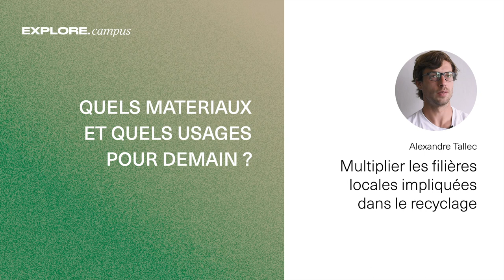2.4 Multiplier filières locales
Alexandre TallecRehab réutilise, et donc donne de la valeur à de la matière qui devait être perdue. 3 étapes sont essentielles pour développer une filière locale de recyclage :
Identifier les ressources sur le territoire
Collecter la matière, précédemment triée par le premier utilisateur
Transformer la matière, en faisant en sorte que le produit final recyclé soit aussi recyclable
faire en sorte que le produit final soit démontable
Ne pas mélanger les matières

Pour dépasser les limites actuelles du recyclage, une solution est donc de créer des réseaux complexes de recyclage, avec un tri, des collectes et des revalorisations locales et spécifiques.